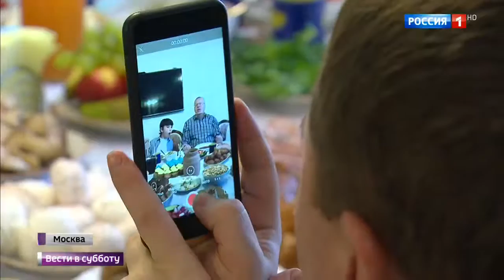Жириновский посетовал на комфортную сытую жизнь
Лидер ЛДПР Владимир Жириновский провел необычную встречу.